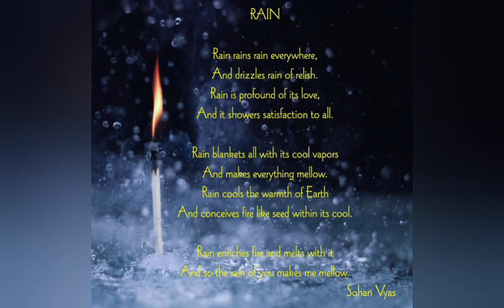9 August 2021